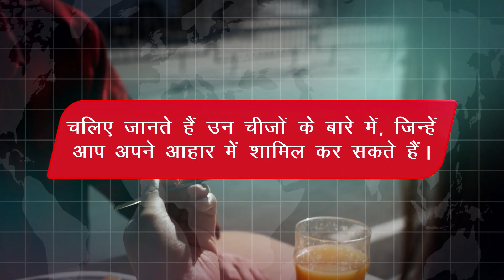Coronavirus : इन 5 चीजों का करे हर दिन सेवन कोरोना छु भी नहीं पायेगा!!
Coronavirus Update These Five Food Help For Normal Levels Of Oxygen In The Body | Coronavirus News & Updates